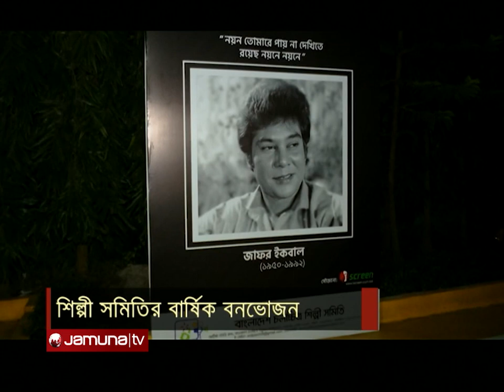চলচ্চিত্র শিল্পীদের বার্ষিক বনভোজন! | Shilpi Shomiti Bonbhojon | Jamuna TV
বর্ণিল আয়োজনে অনুষ্ঠিত হয়ে বাংলাদেশ চলচ্চিত্র শিল্পীদের বার্ষিক বনভোজন! ঢাকার অদূরে নরসিংদীর একটি রিসোর্টে মিলিত হন বিভিন্ন প্রজন্মের চলচ্চিত্র শিল্পীরা। আয়োজন  চলে আড্ডা, খুনসুটি নানা ধরণের সাংস্কৃতিক পরিবেশনা! সব মিলিয়ে বসেছিলো যেন তারকার মিলন মেলা!